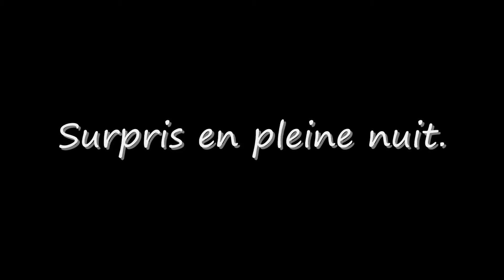Chevreuil surpris en pleine nuit..© Sébastien Pasero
Il est environ 2 heure du matin, je pars en solitaire dans la montagne pour écouter le brame du cerf quand soudain je tombe nez à nez sur un brocard qui se reposait prés d'un arbre.
Nous nous sommes regardé quelques minutes sans que, ni l'un ni l'autre ne bouge, puis je suis repartis en direction d'un cerf dont le brame retentissait au loin.